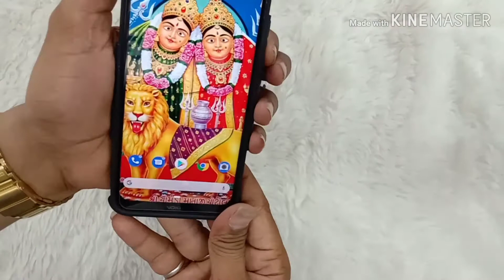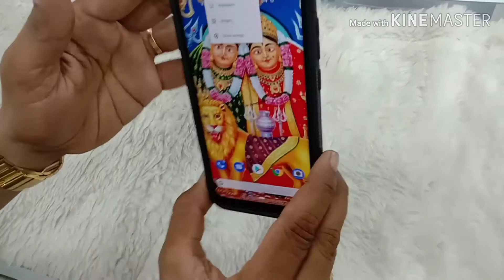Nokia 8.1 best cover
nokia#8.1cover#diffendercover